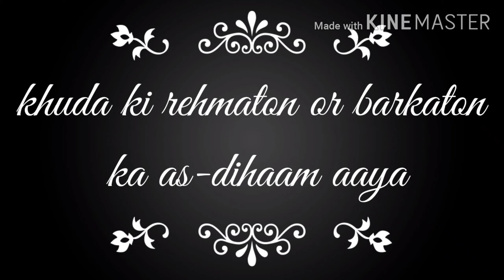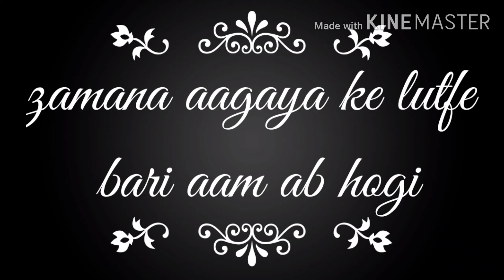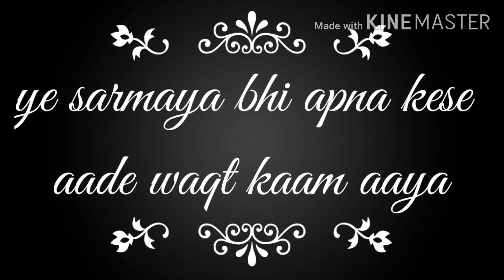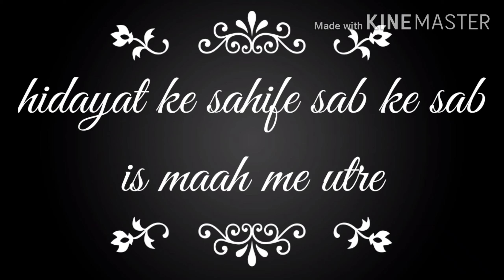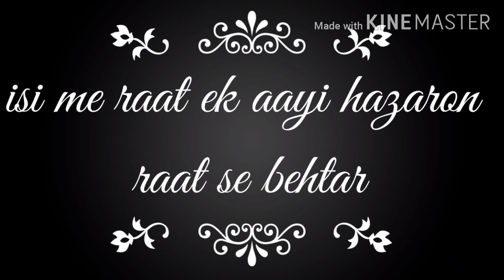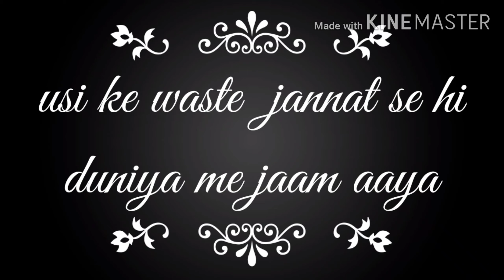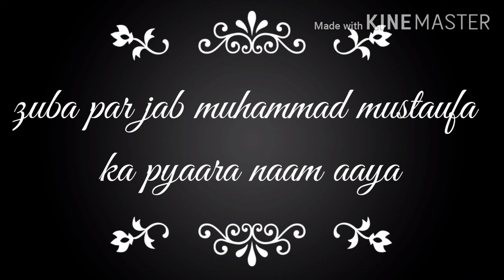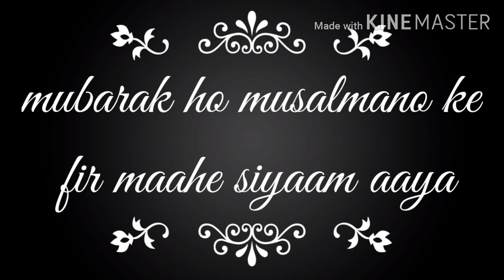Mubarak ho musalmanon ke fir mahe siyaam aaya.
Mubarak ho musalmano ke fir mahe siyaam aaya.